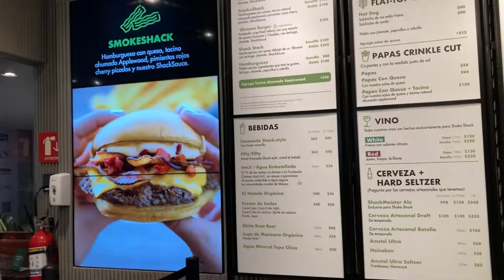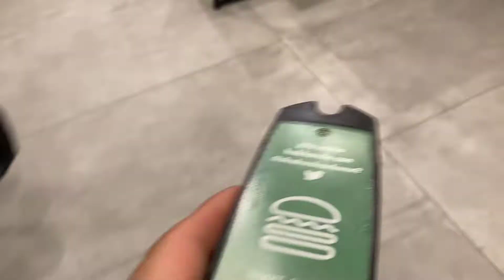EL SAZÓN DE NUEVA YORK EN MONTERREY | ¿TAN BUENAS COMO DICEN?